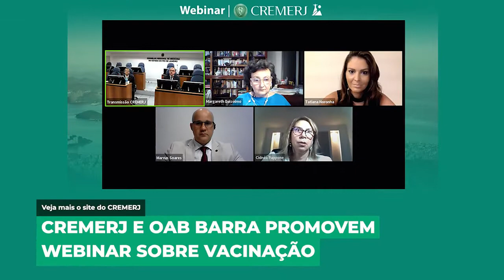CREMERJ em um minuto: 1ª quinzena de fevereiro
Confira os acontecimentos no CREMERJ na primeira quinzena de fevereiro! Destaque para a posse do nosso novo presidente, Clovis Munhoz.